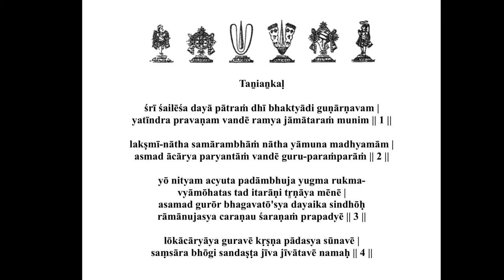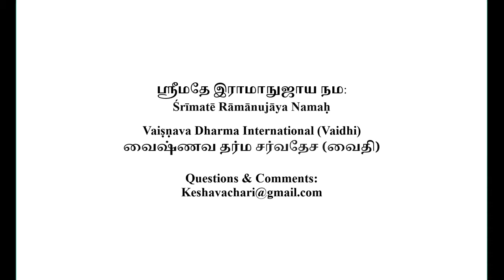Mumuksupadi Part 24 2020 11 14 (English)